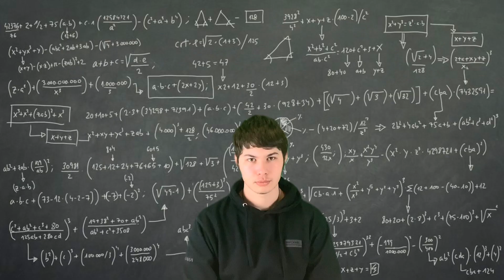Friday, February 15th